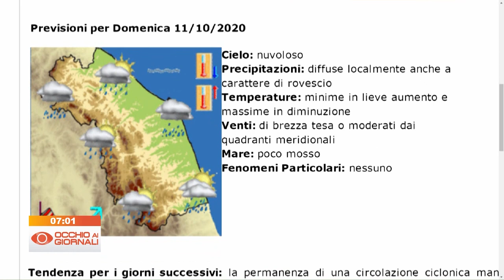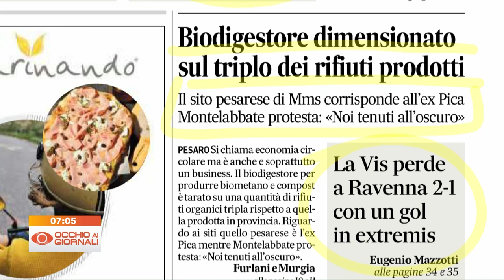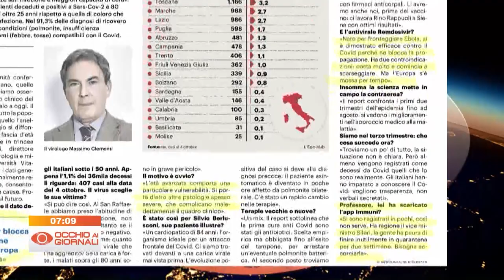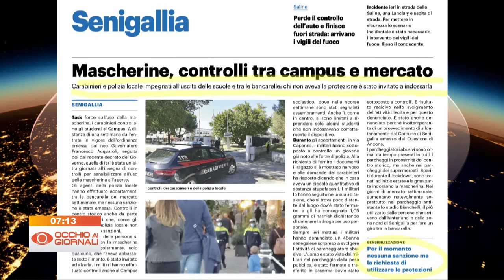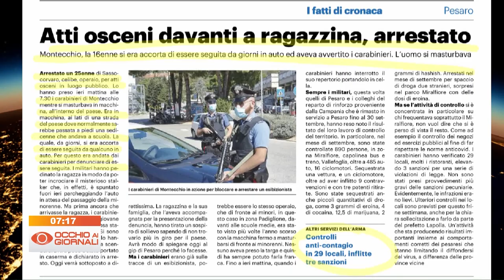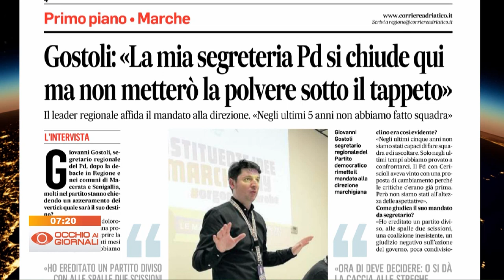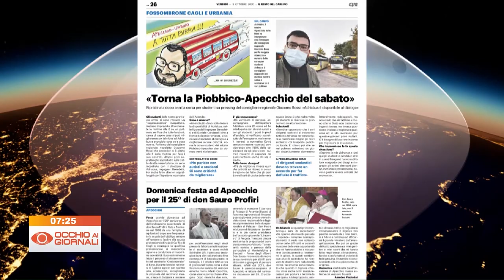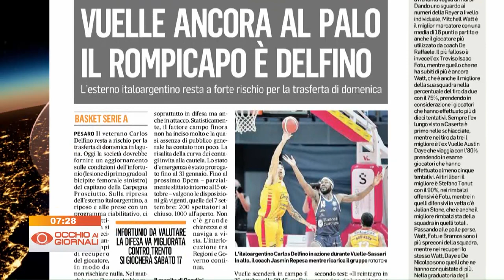Occhio ai Giornali 9 ottobre 2020